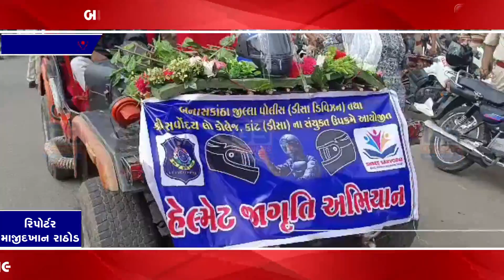ડીસા સર્વોદય નવજીવન લો કોલેજના વિદ્યાર્થીઓ દ્વારા ટુ વ્હીલર ચાલકો માટે હેલ્મેટ રેલી યોજાઇ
બનાસકાંઠા જિલ્લાના ડીસા તાલુકાના કાંટ ગામે આવેલી સર્વોદય એજ્યુકેશન ટ્રસ્ટ દ્વારા ચાલતી નવજીવન  લો.કોલેજના વિદ્યાર્થીઓ દ્વારા આજે બાઈક રેલીનું આયોજન કરેલ. આ રેલીમાં ડીસા વિભાગના નાયબ પોલીસ અધિક્ષક ડોક્ટર કુશલ આર ઓઝા તથા ડીસા શહેર પોલીસના જવાનો જોડાયા હતા.